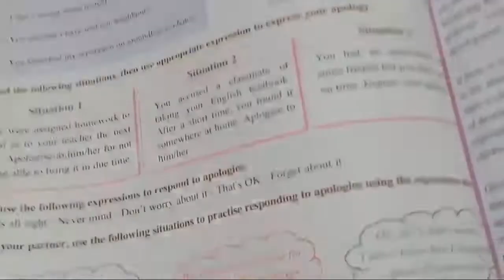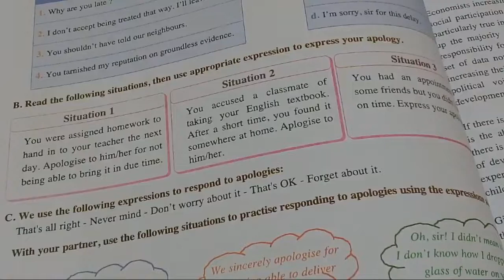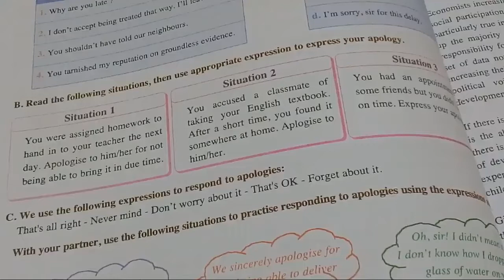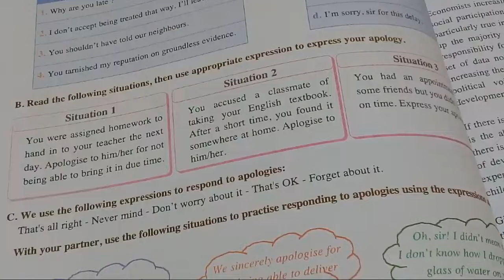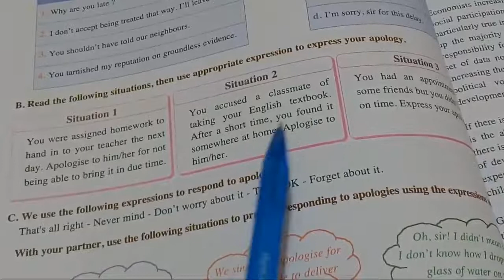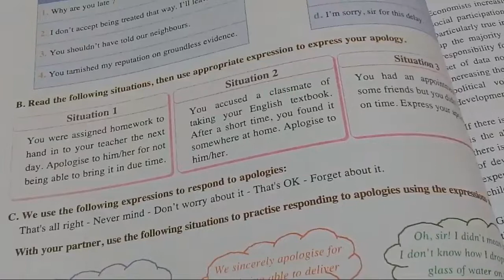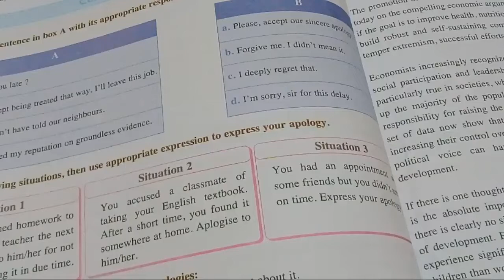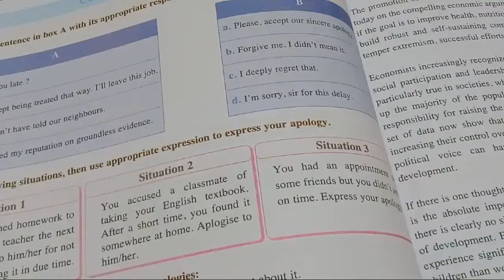Live.Unit4 : Vocabulary /apologizing